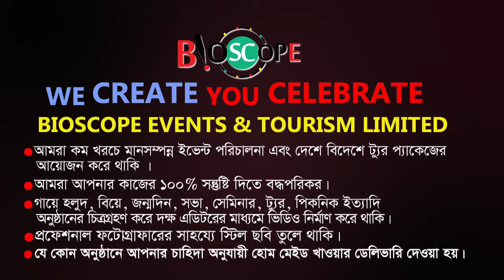Why Divorce | ডিভোর্স কেন্ন হচ্ছে? বাচার উপায় কি? | Monalisa Mona | Futurizers Bangladesh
Why Divorce | ডিভোর্স কেন্ন হচ্ছে?
বাচার উপায় কি? | Monalisa Mona | Futurizers Bangladesh